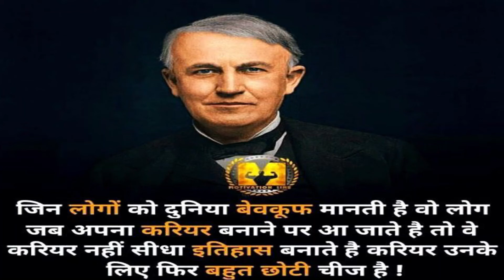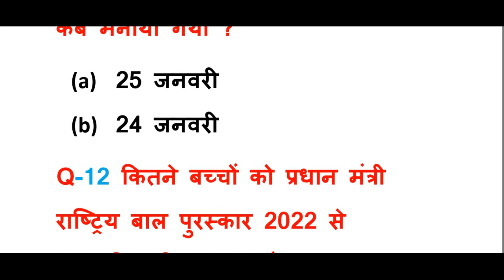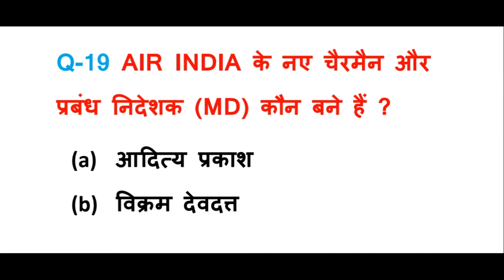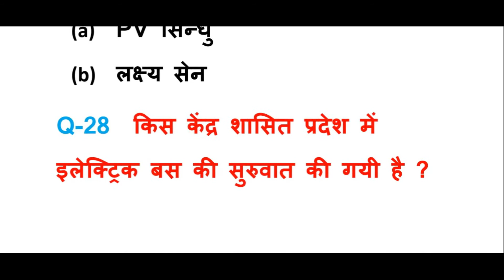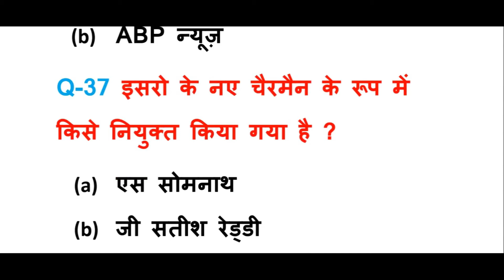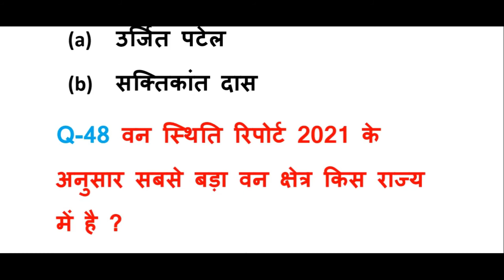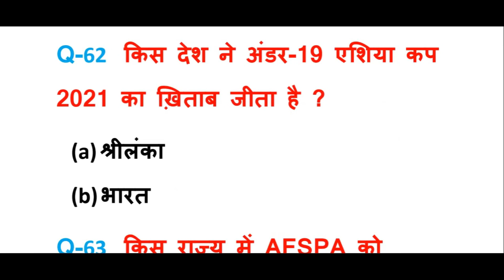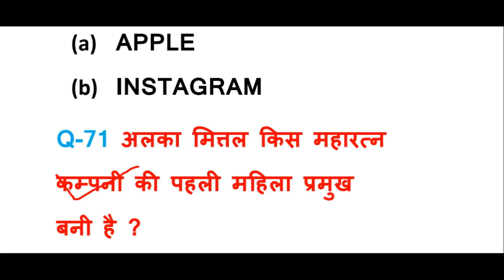curent afairs january monthe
इस वीडिओ मे सीखें मात्रको को बदलना ट्रिक से